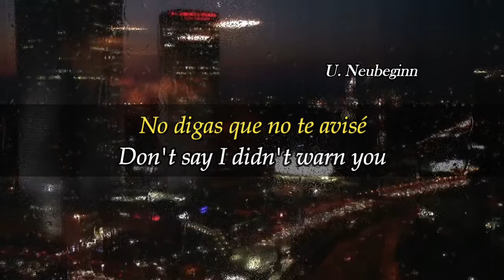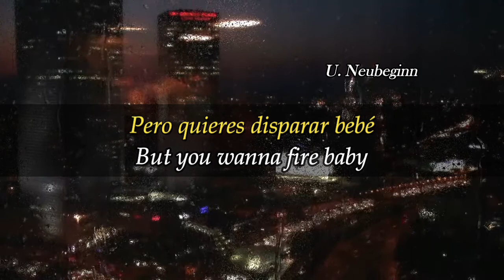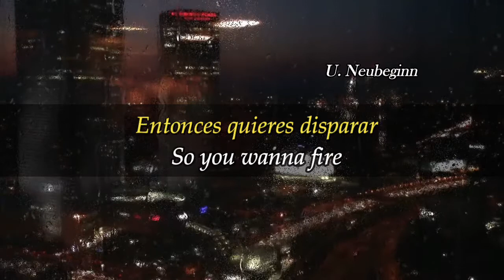The 69 eyes - Crashing High / lyrics